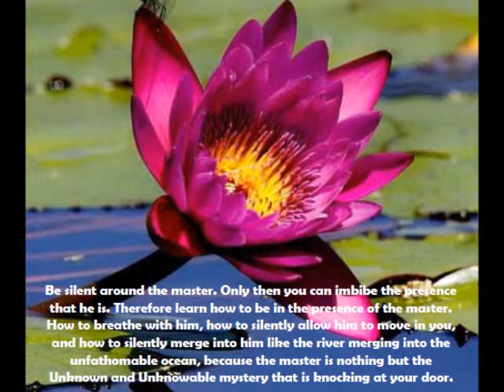LIFE FORCE AND SEVEN BODIES PART 3